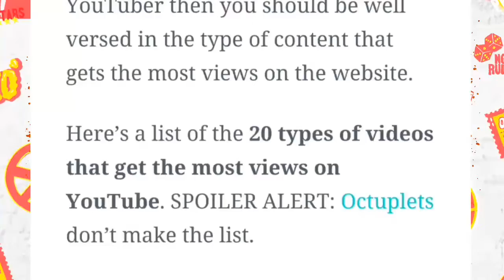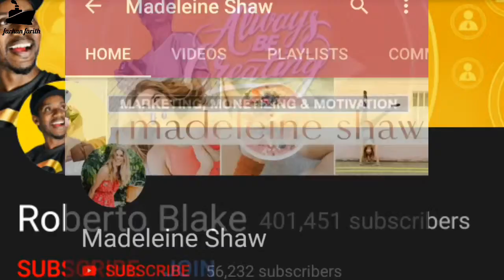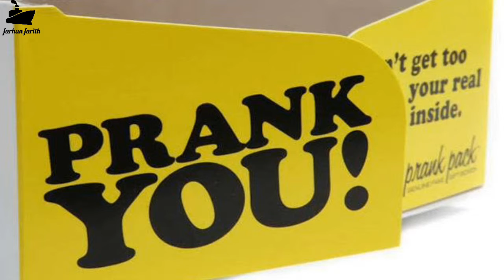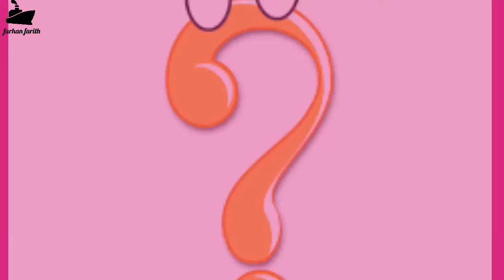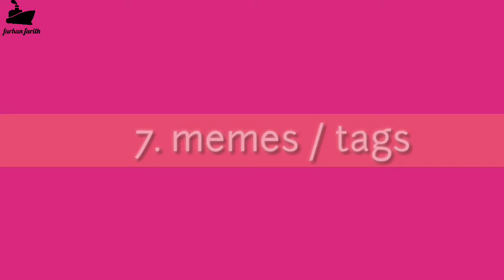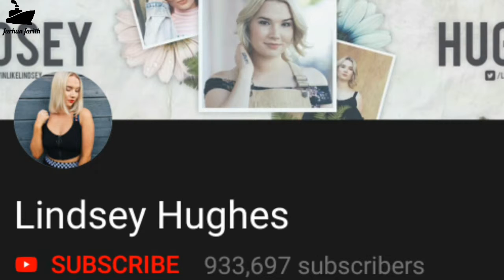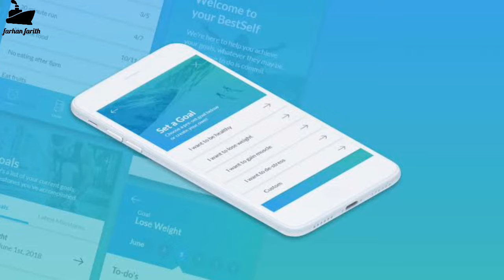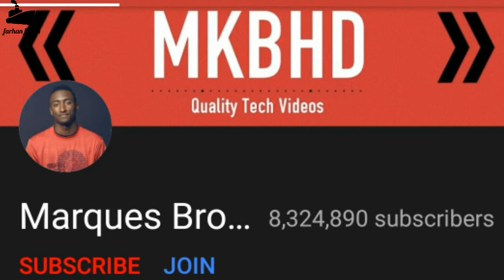The 20 types of youtube videos & famous youtubers you should watch..!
hey everyone 2day we are going to see the 20 types of videos that get most views on the youtube. watch & njoy. ! 😉☺

And the credits that's goes to :

Text.         : Harald meyer-delius
Research : Luna giontella